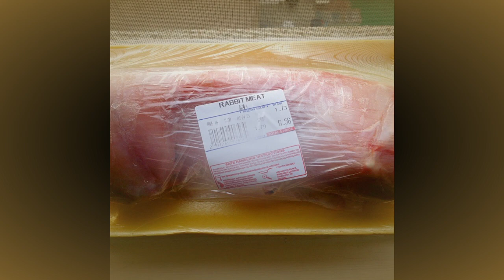Benefits of rabbit meat|മുയലിറച്ചി ഉത്പന്നങ്ങൾ | , rabbit recipes, rabbit recipes.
എന്റെ പേര് NITHIN THOMAS ഞാൻ KOTTAYAM ജില്ലയിൽ CHANGANACHERRY എന്ന സ്ഥലത്താണ് ഉള്ളത്.എന്റെ ഫാമിൽ എനിക്കുള്ള അറിവുകളും ആശയങ്ങളും ആണ് ഞാൻ ഈ യൂട്യൂബ് ചാനലിലൂടെ നിങ്ങളുടെ മുന്നിൽ എത്തിക്കാൻ ശ്രേമിക്കുന്നത്.വീഡിയോ മുഴുവനയും കാണുക.ഉപകരമാകുന്ന ചാനൽ ആണ് എന്ന് തോന്നിയാൽ സബ്സ്ക്രൈബ് ചെയ്തു സഹകരിക്കുക, പ്രോത്സാഹിപ്പിക്കുക.
For the business and promotions please do contact 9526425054,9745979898